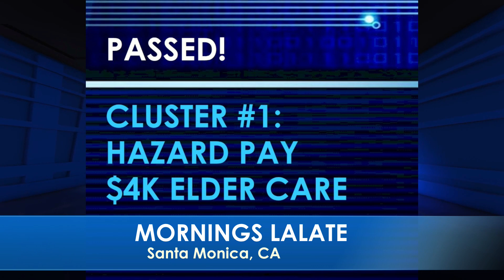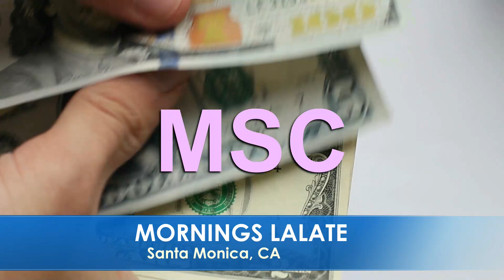AUTOMATIC! FOURTH STIMULUS CHECKS & MSC CHECKS $2,000 MONTHLY! Update 🌅 SUNRISE LALATE 🌅 330 AM PST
🌅 SUNRISE LALATE 🌅 GREAT NEWS: AUGUST 2 2022 🦅 💜 JOIN as a Member | ☑️ SUBSCRIBE | 📬 LALATE ALERTS | Fourth Stimulus Check Update Today 2021 | Fifth Stimulus Check | Multiple Monthly Stimulus Check Update | $1400 Third Stimulus Check & Third Stimulus Package Update 2021 | Second Stimulus Check & Second Stimulus Check Update 2020 | $10,000 EIDL GRANT CARES ACT 2020 | $2,000 CASH ACT 2020 | $2400 ($200/month) SSI SSDI SA VA RB Bill 2021 | $50,000 Student Loan Debt Forgiveness Bill 2021 | National and Sports News 2021 | Also covered: PUA, FPUC, LWA, EIDL, UI, Hazard Pay. | Fourth Stimulus Check Update and stimulus package update and stimulus check 4 update and fourth stimulus package and stimulus check update | $3600 $3000 Child Stimulus Check | $1400 Paid Sick Leave | $1500 Earned Income Tax Credit | $5,000 EIDL Check. || AUTOMATIC! FOURTH STIMULUS CHECKS & MSC CHECKS $2,000 MONTHLY! Update 🌅 SUNRISE LALATE 🌅 330 AM PST

0:00    Intro:  Stimulus Check

1:00 STIMULUS CHECK UPDATE
2:00 SECOND STIMULUS CHECK
3:00 THIRD STIMULUS CHECK
4:00 FOURTH STIMULUS CHECK
5:00 FIFTH STIMULUS CHECK